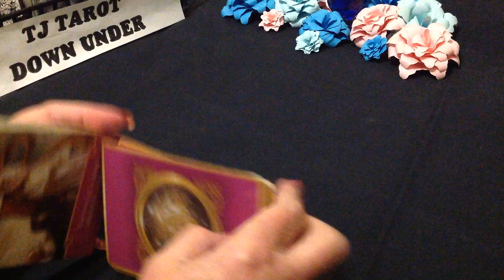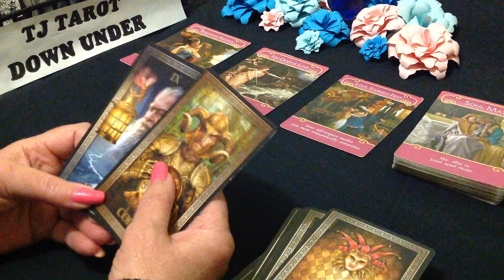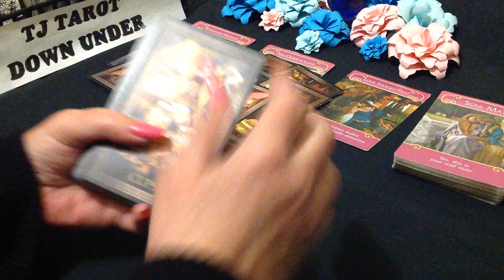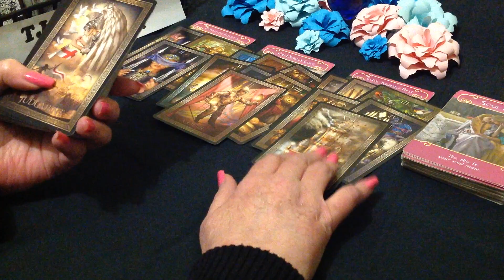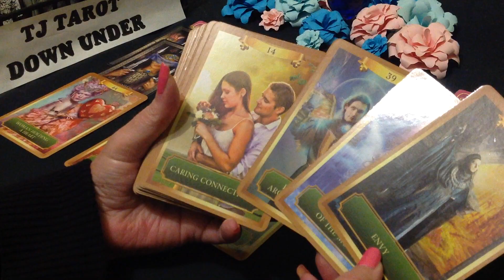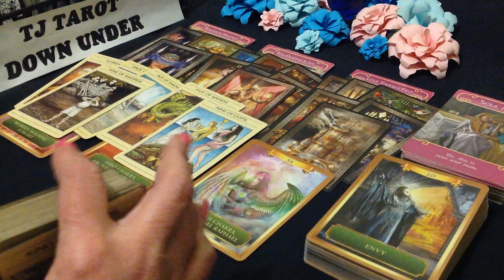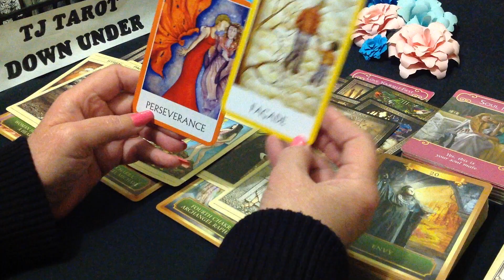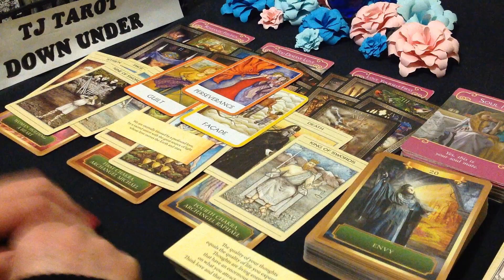SCORPIO AUGUST 2021 - LOVE ENERGY - REJECTED OFFER RETURNS TO OFFER AGAIN AFTER SELF-WORK.